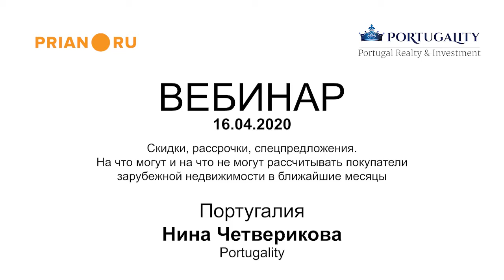Португалия, Кашкайш: этот кризис не структурный, но возможное снижение цен на жилье — 20%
Вебинар от 16 апреля 2020

Нина Четверикова, Portugality

Общая ситуация. Карантин в Португалии введен 19 марта и с того момента закрыты все общественные и развлекательные заведения. Но, например, работа на строительных площадках и промышленных объектах продолжается. Что касается транспортного и авиасообщения, то ограничения действуют только с Испанией и Италией. Для остальных стран ЕС португальская граница открыта.

При этом права и свобода населения не ограничены. Населению не обязательно носить маски и можно гулять, но мы соблюдаем меры предосторожности и в итоге прогноз оптимистичный. Ежедневный прирост заболевших составляет 3% в день, тогда как на пике он составлял 53%.

Рынок недвижимости. Сделки, которые были запланированы до эпидемии, мы провели по доверенности. Но на сегодняшний день практически никто не заключает новых договоров купли-продажи. Все выжидают. При этом увеличилось количество запросов на «новые возможности», то есть клиенты готовы рассматривать интересные варианты и покупать их онлайн.

Владельцам недвижимости аналитики рекомендуют ждать и не паниковать. Так как этот кризис не структурный, то есть не связан с несовершенностью финансовой системы, а больше системой здравоохранения. Поэтому спешить не стоит.

Вероятность того, что цены снизятся есть. Около 70% ВВП Португалии формируют сферы туризма и сервиса. Эпидемия началась в туристический сезон, поэтому многие компании, завязанные на этих секторах, потерпят большие убытки. Как следствие, кто-то потеряет работу, а те, кто строит свой бизнес на сдачи в аренду жилья, купленного на заемные средства, не смогут обеспечивать свои кредиты и будут вынуждены продать недвижимость и т.д. Хоть государство поддерживает малый и средний бизнес, арендаторов и арендодателей, тем не менее, цены, вероятнее всего, упадут примерно на 20%. Но тут надо понимать, что недвижимость очень сегментирована и в каждом случае тенденция будет своя.

Что касается девелоперов, то в Португалии они не пострадают. Местные застройщики не практикуется долевое строительство и сами кредитуются в банках. Поэтому те, кто кредиты получил будут достраивать свои объекты. При этом уже на этапе котлована 50-60% квартир, как правило, зарезервированы. Договор купли-продажи заключается только когда объект построен.

На сегодняшний день в Португалии зафиксировано большое число покупателей из Бразилии, которые создают огромный спрос на нетуристическую недвижимость. Это значит, что будут заключаться сделки купли-продажи и арендные договора на долгий срок. Пул квартир для долгосрочной аренды пополнят объекты, которые ранее сдавались на короткий срок. Несмотря на то, что южные регионы Португалии более туристические, в  Албуфейре и Виламуре рынок долгосрочной аренды развит. На длительный срок здесь снимают немцы, голландцы, скандинавы, французы, англичане. Доходность от долгосрочной аренды после уплаты всех португальских налогов – 3-3,5%.

Нерезидентов в Португалии кредитуют на срок до 70 лет по ставке от 1,5 до 3% годовых. Первоначальный взнос — 50%, который можно снизить до 30%.

Прогноз. Я бы не рекомендовала сегодня покупать — коммерческую недвижимость в небольших ТЦ, где представлены небрендовые компании. Стоит подождать с приобретением жилой недвижимости до 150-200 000 евро. Скорее всего, можно будет получить хорошее предложение. Очень часто такая недвижимость куплена в кредит и собственники могут вставить ее на продажу по привлекательной цене. А вот ждать скидку на новое жилье от 300 000 евро не стоит.

Важно помнить, что связи с эпидемией программа «золотая виза» не будет ограничена до конца года. То есть те, кто хотел купить недвижимость в Порту или Лиссабоне, чтобы получить право претендовать на местный ВНЖ, нужно использовать момент уже сейчас и искать варианты онлайн. А с открытием границ подать заявку на визу до конца года. Конечно, исключение Лиссабона и Порту их программы, пока только обсуждается. Дело в том, что программа «золотая виза» помогла при кризисе 2012 года, поэтому есть вероятность, что никаких изменений в программе не произойдет в принципе.